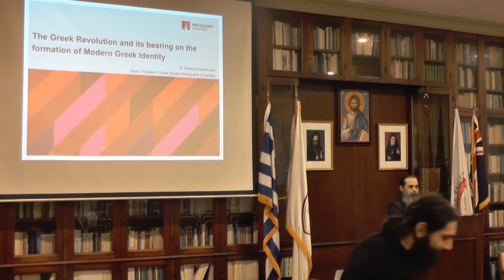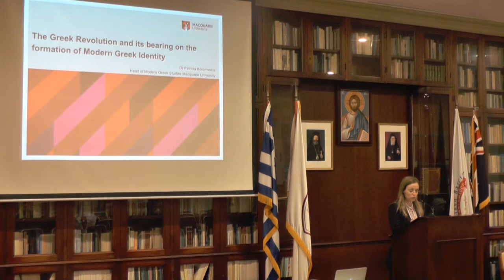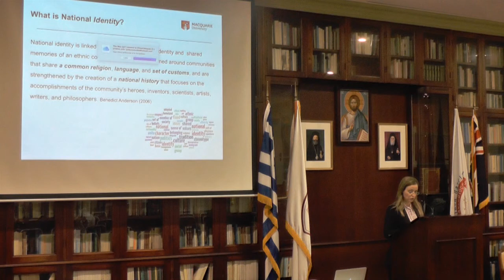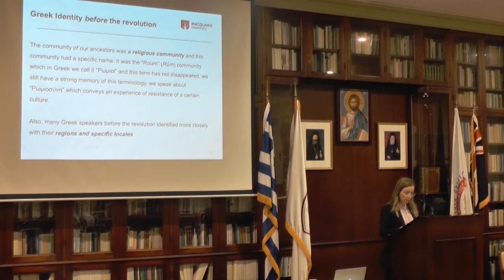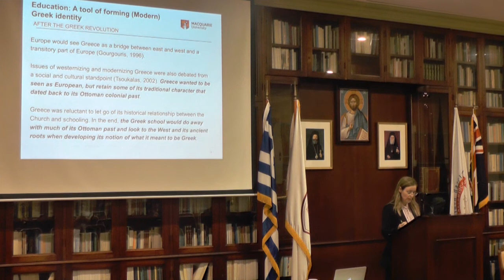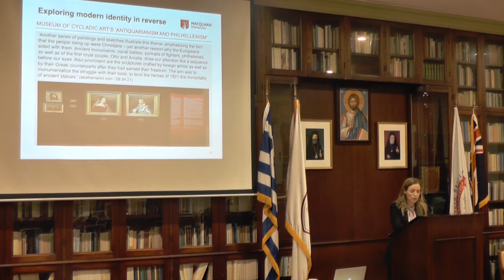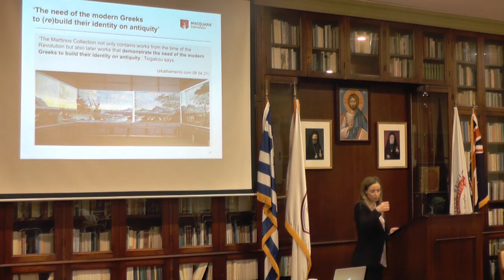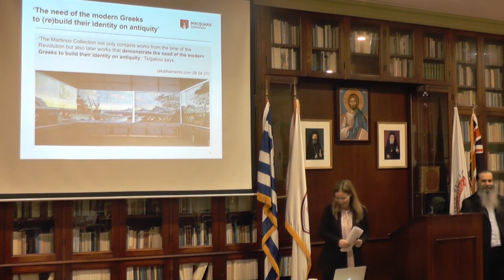The Greek Revolution & its Bearing on the Formation of Modern Green Identity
Dr Patricia Koromvokis (Head of Modern Greek Studies, Macquarie University) delivered a very insightful and balanced public lecture on the highly complicated reality of national identity, focusing on modern Greek Identity in its relation to the Greek Revolution. This was the fifth talk in the 2021 academic series organised by the National Committee of the Holy Archdiocese of Australia for the Bicentenary of the Greek Revolution, and it took place at St Andrew's Greek Orthodox Theological College, Redfern NSW.